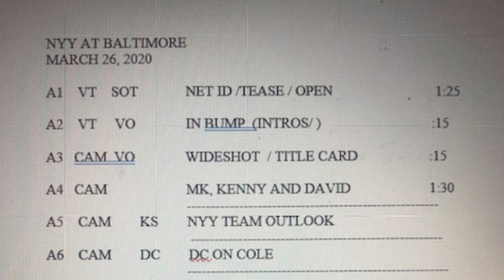How MLB & MLS are dealing with the stoppage with Michael Kay & Ian Joy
Michael Kay and Ian Joy on YES We're Here, discuss how MLB and MLS are dealing with the stoppage during this difficult time for everybody and what to expect going forward.